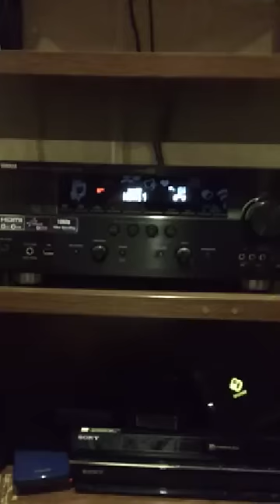سناب: السينما المنزلية التي أمتلكها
شرح مختصر للسينما التي في منزلي. تستطيع أن تأخذ فكرة عامة عنها. ولكن مثل هذا الموضوع يحتاج لشرح أعمق لفهم كل مكون من مكوناتها. سناب: mqasem